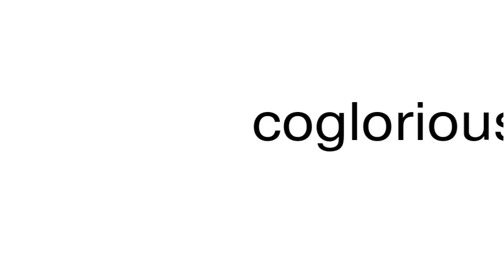How to pronounce coglorious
This is a satire channel. This is a satire channel. How to pronounce the word coglorious.